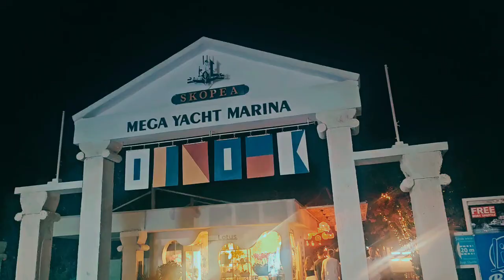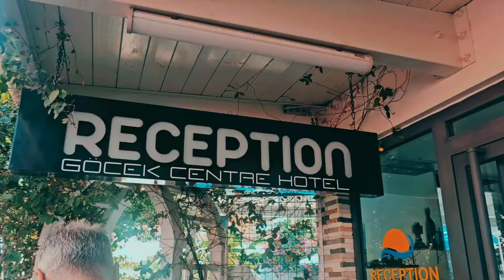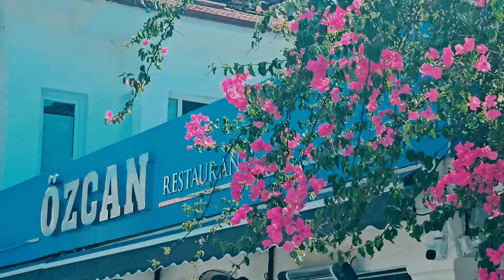özcan deniz dizi fon müziği istanbul dizi fon müziği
Merhaba dünya Merhaba herkese tüm dünyanın çocukları gülümsesin İnşallah Gülümsemek Hayata en güzel direniştir ❣️🧿❣️temmuz 2024